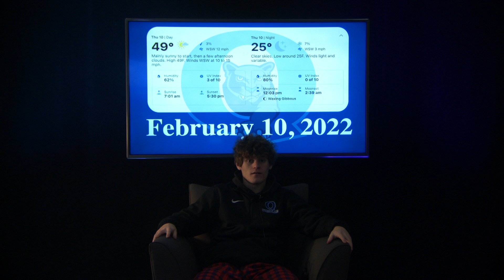02 10 2022 p2